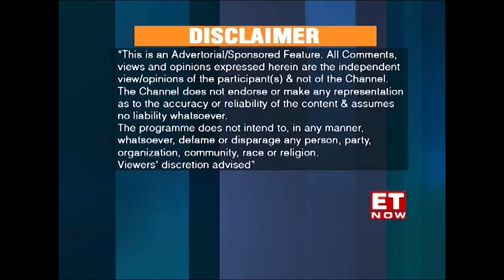Samunnati Leadership Offer Insight Into Agri Reforms by Indian Govt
Streamed as a part of an ET Now Special, our Founder & CEO, Anil Kumar SG and our Director of Samunnati Agro Solutions, Nitin Chaudhary, discuss the latest agri reforms by India's government and the role technology is determined to play as a part of an agri webinar, ET Virtual AgTech Summit.

Follow us to tune into updates on our work across the agriculture ecosystem, value chains, FPOs and Agri Enterprises.